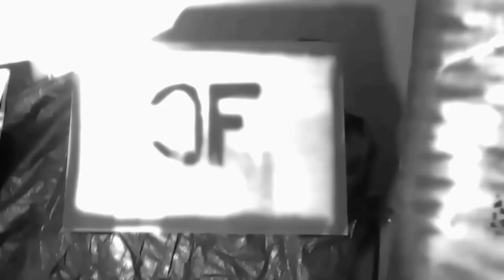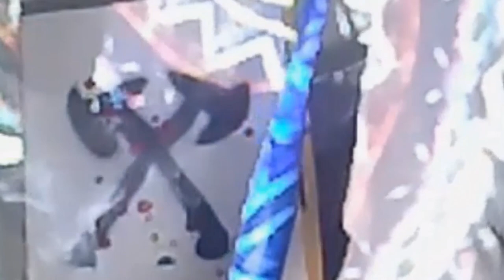BATH SALTS OF THE EARTH - CHAPTER 8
G’Odd “Bath Salt of the Earth”
cHAPTER 8 - BATHYLON

The Album:

Available on Mute Ant Sounds
June 3rd, 2022

The Movie:
Available from ELECTROSHOCKANDAWE
June 3rd

G’Odd

  G’Odd arrives in Texas to find a mysterious, hooded figure who has prepared for his arrival. Identical gear
has been set up in the exact formation as it was in the Fire Brigade studio.  However, something unnatural was
taking place in this new studio and the land surrounding it in CF Hawn.
  A rocket occasionally buzzes the neighborhood, and an image of crossed axes can sometimes be seen in the night
sky, behind each door a new puzzle, and at the center of it all….
  Bath Salts.  What do axes, bath salts, styling new fashion with matching wigs have to do with each other?
They are pieces of the great truth at the end of it all.
  Go to CF Hawn and far beyond with G’Odd, the Odd G as he encounters “The Bath Salts of the Earth”.